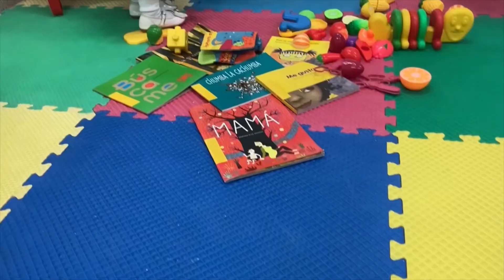MÉRIDA, PIONERA EN ORIENTACIÓN POR LA PRIMERA INFANCIA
Datos para tener muy en cuenta: En Mérida hay 89,929 niñas y niños en la primera infancia (de 0 a 5 años). El 60% vive situaciones de salud por falta de micro nutrimentos y el 35% no recibe una evaluación anual del desarrollo infantil de la primera infancia. El 55% de madres, padres y tutores de este rango de edad no participan en programas de habilidades parentales/prácticas de crianza. Por eso, para hacer foco en esta población –presente y futuro de nuestro estado- el Ayuntamiento de Mérida inauguró hoy el Centro de Orientación por la Primer Infancia (COPI) “Oruga”, en la colonia Castilla Cámara (calle 60 N° 795ª x 113). Este espacio es el primero de su tipo no sólo en Yucatán, también en el país. Brindará de forma totalmente gratuita atención a la salud mental en la primera infancia, acompañamiento de las habilidades prenatales, vínculos de infancia, vínculos de apego, salud física, nutrición, alimentación perfectiva y estimulación oportuna y temprana. Tuve chance de entrar antes de la inauguración y les cuento que las instalaciones están maravillosas. Allí platiqué con Érica Quevedo y Leonor torres, enfermera y nutricionista, quienes nos cuentan cómo trabajarán en este espacio. Hoy, el alcalde Renán Barrera Concha explicó que, a corto plazo, se calcula que el centro Oruga beneficiará a 500 personas de Mérida y sus comisarías, principalmente de sectores vulnerables.-CGO.